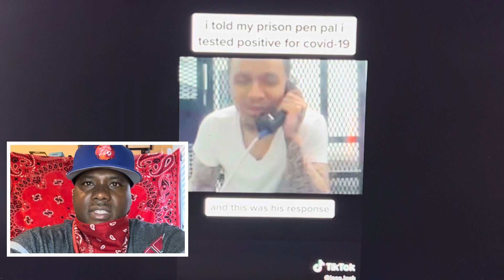Tik toks Made in Jail 👮‍♀️PRISON TIK TOKS Meme COMPILATION 😂🤣💯👀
To any Law enforcement agencies these stories are my fantasy. Some stories may be similar to stories heard about the present or past. Trust it is purely fictional…
Author Mr. Onaje ‘Gangsta Boi’ Barbee tell tales of being incarcerated… in hopes of informing the youth of things ahead if traveling down this lonely road. in hopes of informing the youth of things ahead if traveling down this solemn road.
This episode I describe the trial and errors of the system. Me being a representative of my community. I have endured the struggle of staying solid and not breaking when it is rough. Growing up in San Diego California to New York to the Uk.. It is the same struggle. The Crips, Bloods, Piru's, gangster disciples, black disciples, Latin Kings, Sur 13, North 14, hoovers, thugs, gangsters, we are all a unique function that love there community..
This episode is about how he got into the dope game in prison…How a Lincoln Park Bloods sent him drugs. How high in the dope game he made it… This episode gives the insight on the politics of prison San Diego Bloods... This Is Part 1 of 2...If we can get to 75 subscribers quick fast I will drop it A.S.A.P. My 100 Subscriber will get a book signed by me for free!
W/C 30's Crips NHC 40's Crips East Dago Mob Crips

King CONRAD L. POWELL
King Marquell Smith Biblical Quotes & Their Impact Upon An Ex Gangsta Due To Revelations
Skyline Bloods Piru # San Diego The Game Lil Wayne # Snoop dogg # Ice Cube
DONT QUOTE ME ! I DIDNT SAY NOTHING
Mr. Wayne Daniels